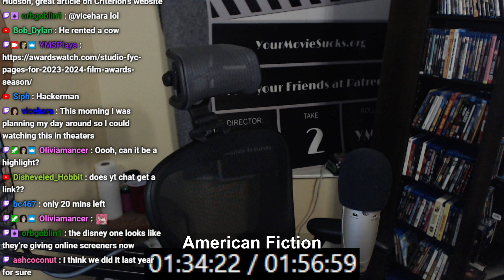American Fiction - YMS Watch Along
SPOILERS GET BANNED